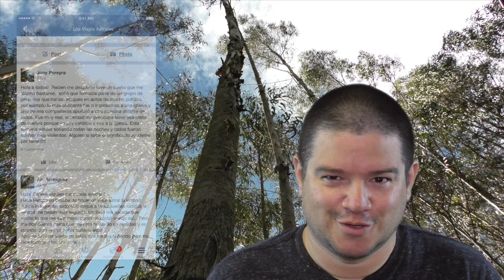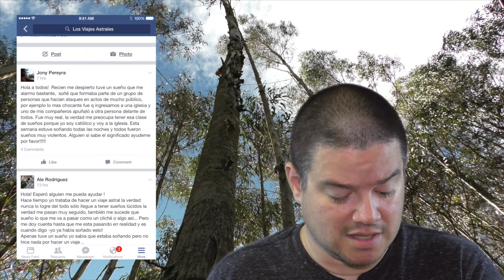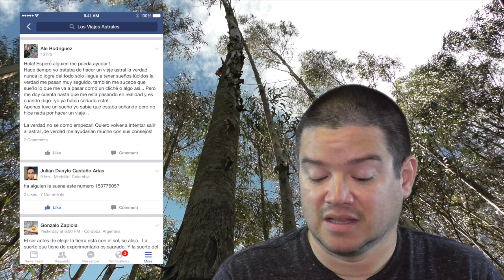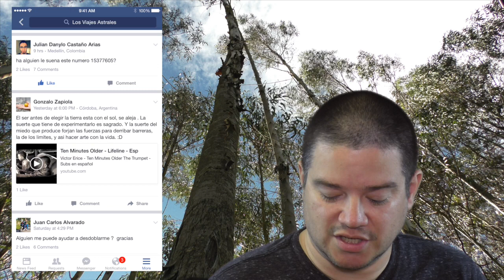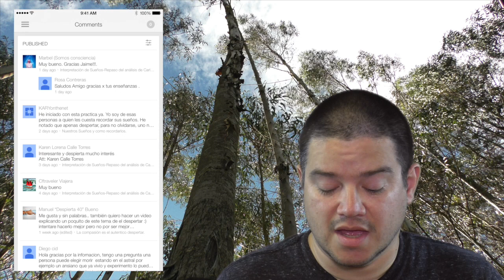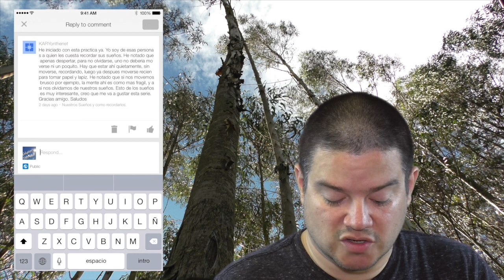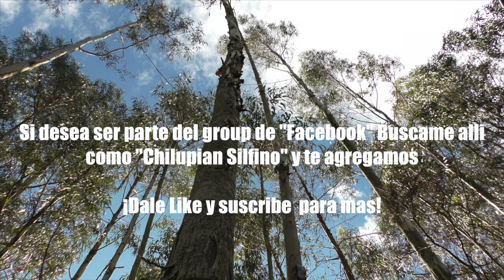Como salir del cuerpo, miedos, precognición con números, sueños violentos, religiones.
Analizamos los comentarios en Facebook de esta semana , Julio 14, 2015